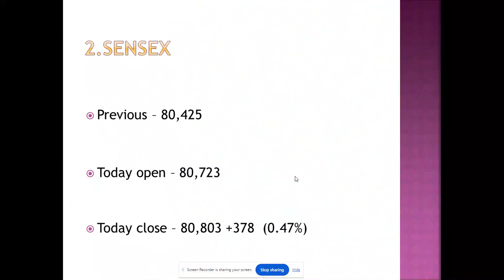Nifty and Sensex, Gold vs Silver, Petrol vs Diesel Price, Rupee vs Dollar, LPG Price--20-Augt-2024